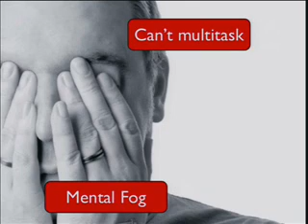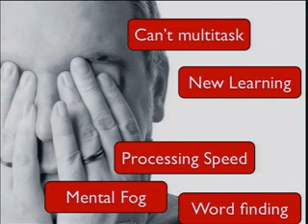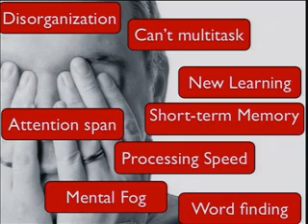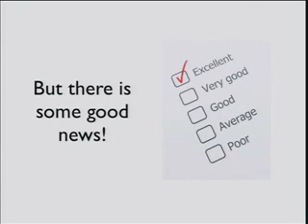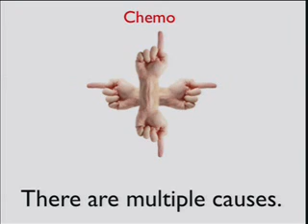Chemobrain 1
This is a presentation by Dr. Christine Korol of the Alberta Cancer Board about the cognitive changes that can occur during cancer treatment.